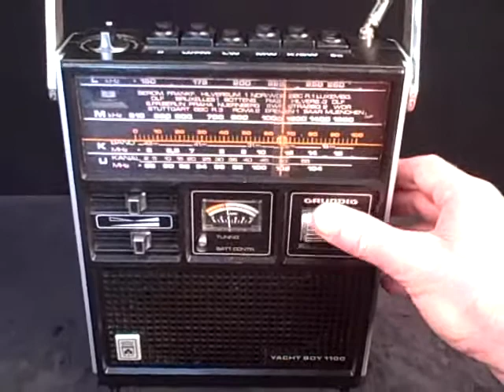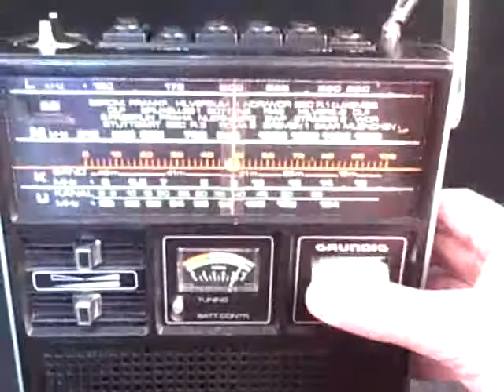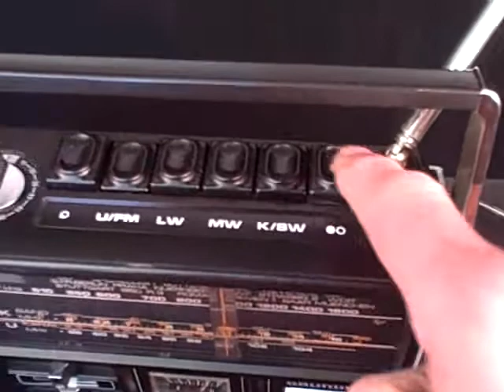GRUNDIG YACHT BOY 1100